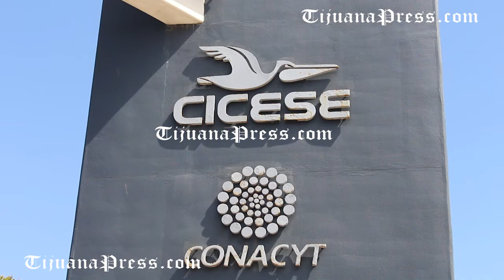El 20% de la sequía en BC. atribuible al calentamiento global